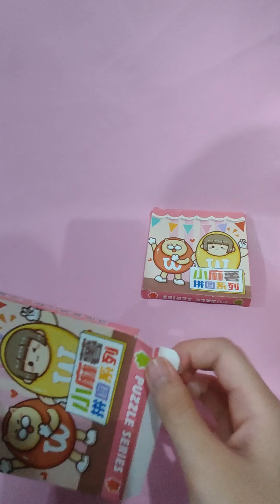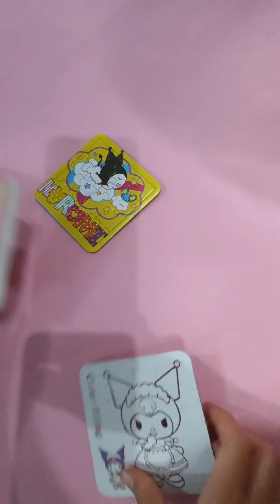ASMR video Unboxing blind bag sanrio haul 😍😍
Me n my daughter are love so much making n opening blind bag.